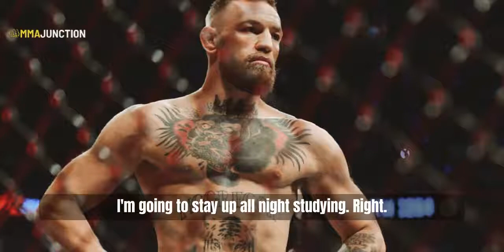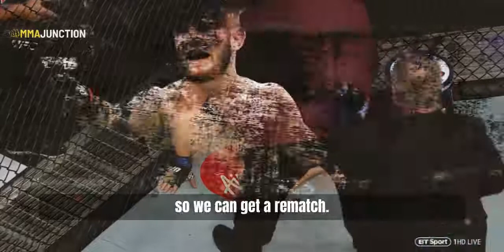Joe Rogan talks Conor McGregor vs. Khabib Nurmagomedov Post Fight CHAOS - It was FOOLISH